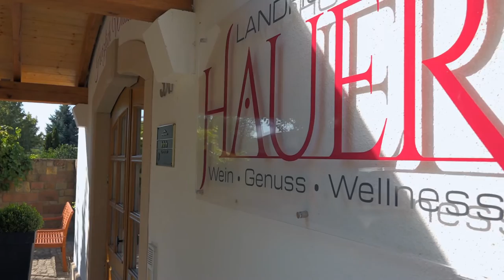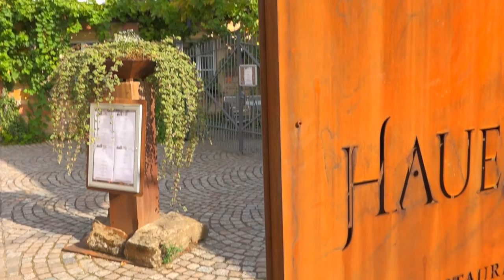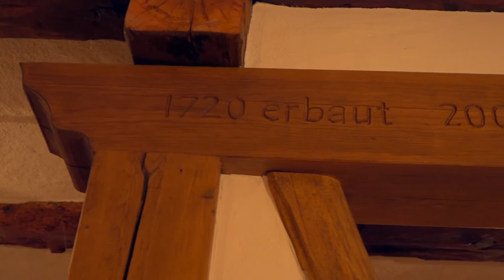Landhotel Hauer Pleisweiler / Oberhofen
Aus einem historischen Bauernanwesen entstand nach längeren Um- und Neubauarbeiten im Jahre 2001 das heutige Landhotel mit insgesamt 22 Komfortzimmern und Suiten, Restaurant, Gartensaal, Tagungsräumen, Hotelgarten und Innenhofterrasse. Mit viel Liebe zum Detail wurden die Träume der Weingutsbesitzer Wilker damals umgesetzt und damit neben dem traditionellen Weingut Wilker eine weitere Perle in der Südpfalz und im Ort geschaffen.

Im Jahre 2014 hat die Familie Wilker das angeschlossene Hotel nun an uns verkauft und wir sind gefordert, diese Tradition fortzuführen. Wir freuen uns auf diese Aufgabe, die uns durch die enge Verbundenheit und Freundschaft mit der Familie Wilker sehr erleichtert wird und der wir sehr gerne nachkommen.